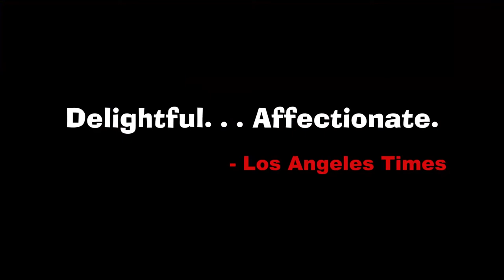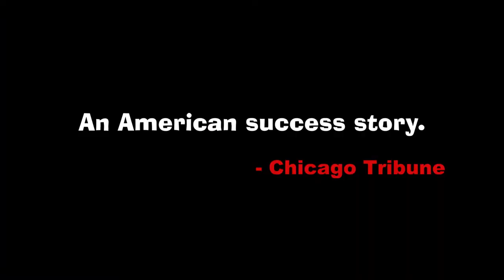MAU MAU SEX SEX Official Trailer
A hilarious look at the critically acclaimed feature documentary, “MAU MAU SEX SEX” about exploitation filmmakers Dan Sonney and David Friedman, who the New York Times affectionately calls “The Sunshine Boys of Smut.”

Take a scintillating sojourn through a century of cinematic sex, and a fun and unexpectedly poignant look at the friendship, families, and fortunes of two men who catered to a repressed society’s forbidden desires.